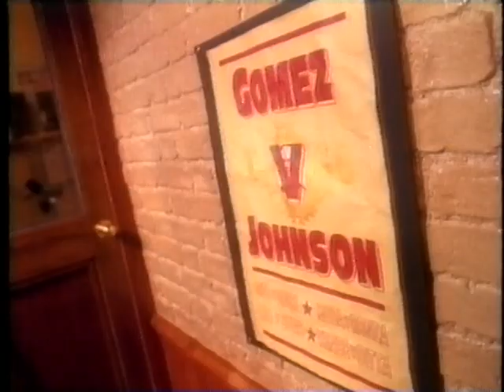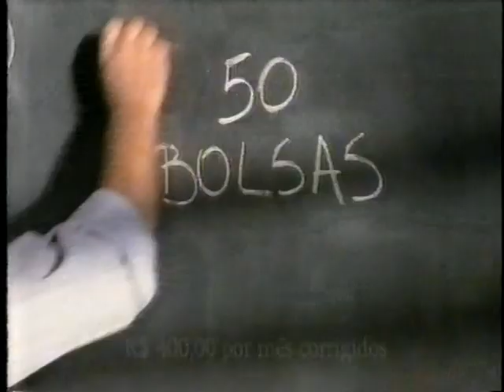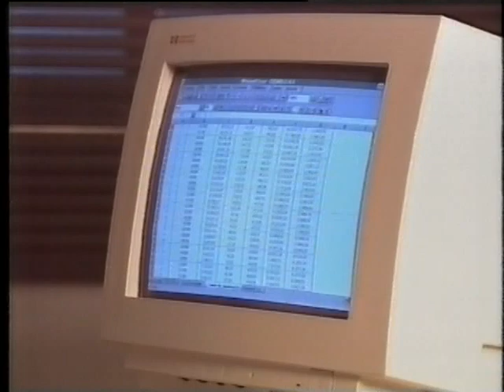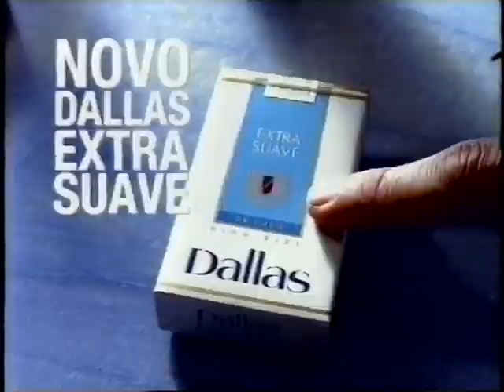INTERVALO: Exterminador do Futuro 2 (EPTV Campinas 12 - VHF) - 3